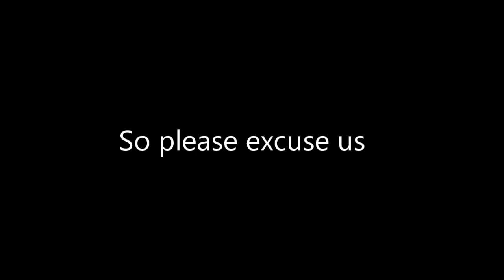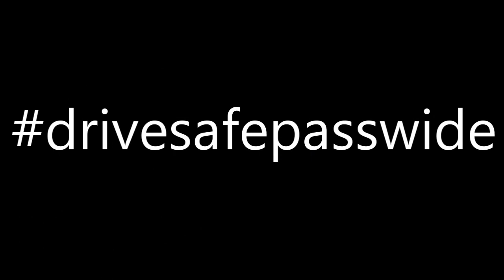Same same Old gympie road